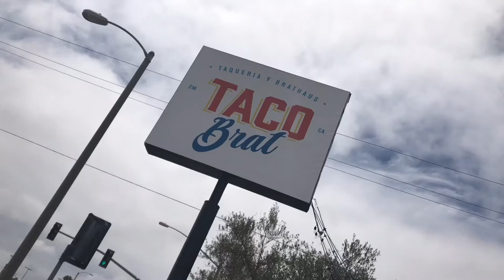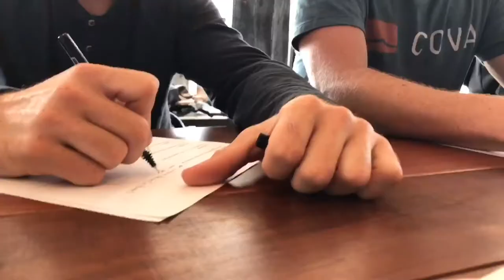Taco Brat Opens June 17 in Costa Mesa, Orange County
TACO BRAT OPENS June 17! 🔥🚀

We'll have FREE TacoBrat shirts, your chance to WIN TACO BRAT FOR A YEAR + a menu of GerMexican deliciousness you've never seen before!

ENJOY THE VIDEO for your longest look yet at our menu. TeamTacoBrat is working hard and is ready for you!!

TacoBratIt || Info & Mailing List: TacoBrat.com

🌮🌭🍺Menu Items In The Video: Charro Beans, Black Beans, Sauerkraut, Chicharron, GerMexican Nachos, Rockfish, Pollo Tacos, Pork Verde Tacos, Kartoffelpuffer, Fried Avocado, Corndogs, Bavarian Pretzel with Negra Modelo Queso, Elotes, Spicy Italian Sausage, Bacon-Wrapped Charro Dogs, Cherry Fried Pie